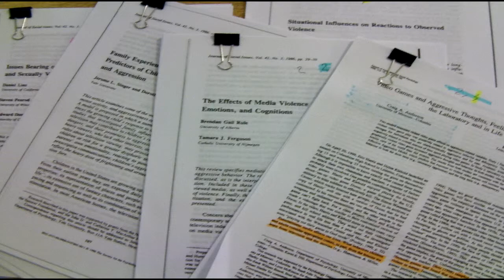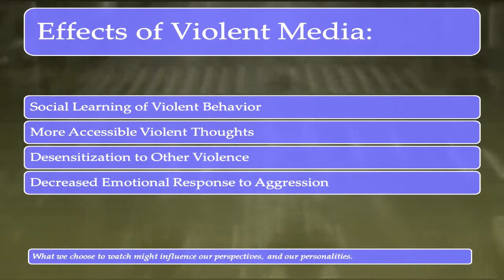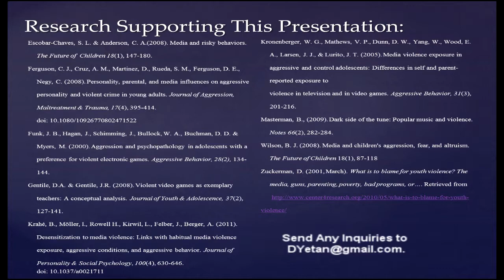Violence & Media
This is a presentation concerning media and media content in 2012. It is a research presentation with a works cited list for future review.